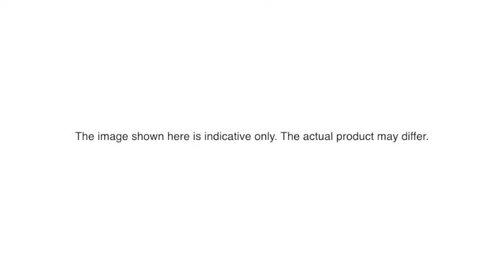ROBOTIME - ROKR Mechanisch - LK701Z Lokomotive mit Schaukasten